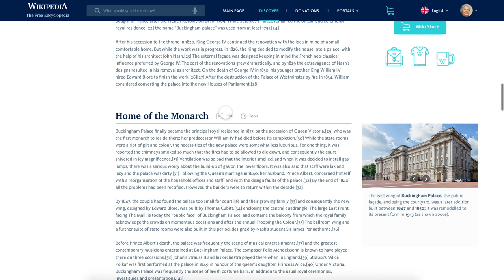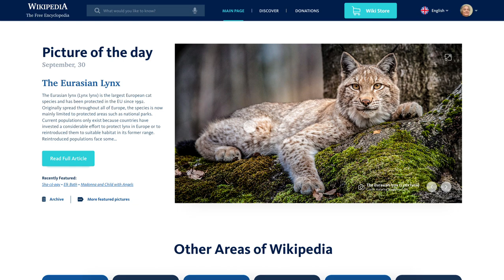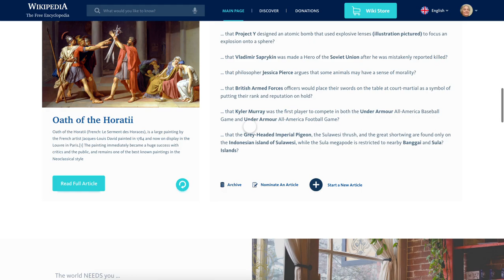UX UI Case Study - Wikipedia Redesign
A UI / UX case study for Master Interface Design Bootcamp.